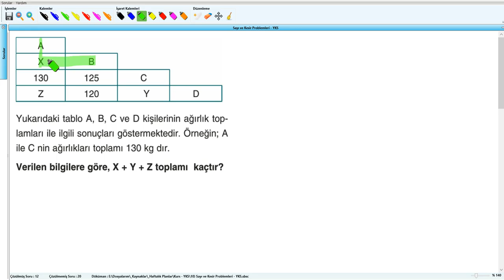Sayı ve Kesir Problemleri - YKS (2019) - 10 .Hafta - Soru - 16